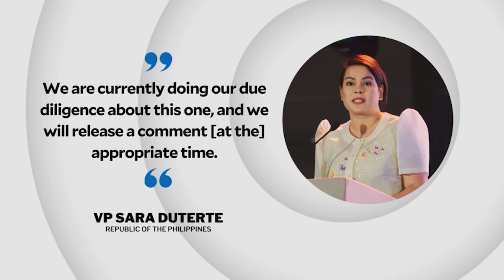VP Sara Duterte says she has no ambition to run for president in 2028 | INQToday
Vice President and Education Secretary Sara Duterte has expressed disinterest in running for president in the 2028 national elections.